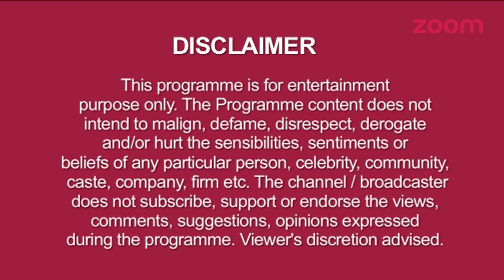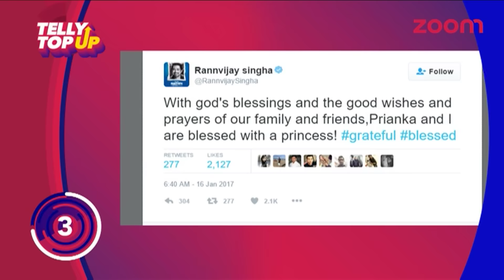Harman & Soumya To Dance Together | Naina To Get Shot & More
1. Anita Ji Behaves In A Different Way In 'Bhabi Ji Ghar Par Hai'
2. Anita Ji Give Unique Gift To Tiwari Ji In 'Bhabi Ji Ghar Par Hai'
3. Bigg Boss 10 - Sneak Peek Into Monalisa & Vikrant's Wedding
4. Disha Parmar Reveals Her Reason To Be Back On Tv Exclusively On TellyTopUp
5. Drashti Dhami & Aditi Gupta Off Screen Masti On The Sets Of 'Pardes Mein Hai Mera Dil'
6. Eisha Singh AKA Naina's Retro Look In 'Ek Tha Raja Ek Thi Rani'
7. Gauhar Khan's Stylish Look
8. Gaura To Meet Kokila In 'Saath Nibhaana Saathiya'
9. Harman & Soumya To Dance Together In 'Shakti - Astitva Ke Ehsaas Ki'
10. Is Chandra In Love With Nandni In 'Chandra Nandni'?
11. Jaggi To Become Tea Vendor In 'Saath Nibhaana Saathiya'
12. Jaggi To Dodge Police In 'Saath Nibhaana Saathiya'
13. Jassi Kaur AKA Mohini Enters In 'Waaris'
14. Kamya Punjabi AKA Preeto's Off Camera Masti
15. Kokila Threatens Gaura In 'Saath Nibhaana Saathiya'
16. Lohri Celebration In 'Shakti - Astitva Ke Ehsaas Ki'
17. 'May I Come In Madam' Star Sandeep Anand AKA Saajan Takes 2 Weeks Leave
18. Mohammad Nazim AKA Jaggi's Off Camera Masti
19. Mohini Talks About Her Look In 'Waaris'
20. Naina To Get Shot In 'Pardes Mein Hai Mera Dil'
21. Naira & Gayu To Prepare For Sangeet Ceremony In 'Yeh Rishta Kya Kehlata Hai'
22. Naira To Doubt On Aditya In 'Yeh Rishta Kya Kehlata Hai'
23. Police To Arrest Gopi In 'Saath Nibhaana Saathiya'
24. Preeto's Evil Plan To Create Differences In 'Shakti -  Astitva Ke Ehsaas Ki'
25. Ragini To Torcher Suraj In 'Udaan'
27. Ridhi Dogra To Play A Negative Role In A New Show
28. Sania Touqeer Talks About Her Favorite Toys
29. Transgender Soumya Will Ask Questions To Fans In 'Shakti - Astitva Ke Ehsaas Ki'
30. 'Wo Apna Sa' Grand Launch